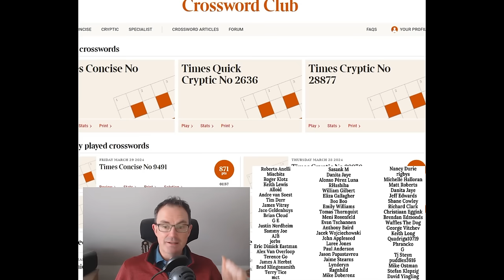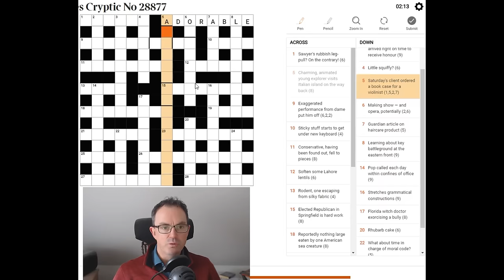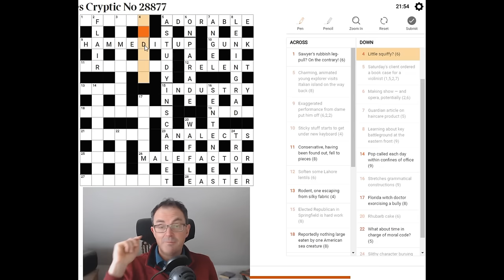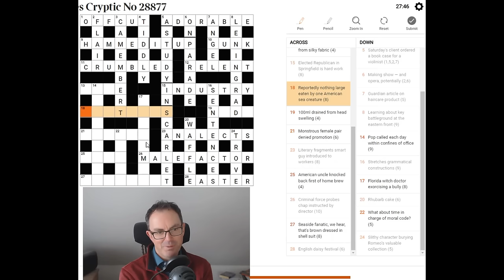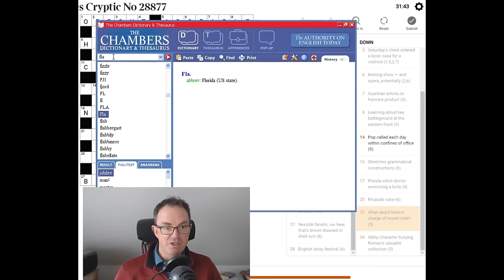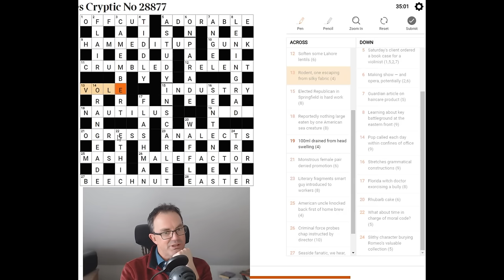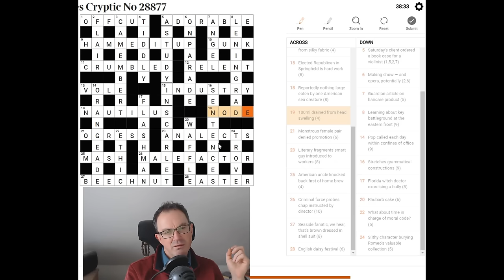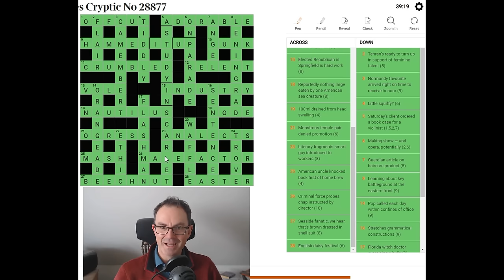The Times Crossword Friday Masterclass: 29 March 2024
*** TODAY'S PUZZLE ***
In the 59th edition of our attempts to solve a Friday Times crossword, Simon tackles today's puzzle which is another brilliant workout.

*** ORDER OUR BOOK HERE ***

Box 102
56 Gloucester Road
London
SW7 4UB

You can input classic sudoku puzzles nto our software and help support Sven, the programmer responsible for the wonderful user interface we all use to play these puzzles everyday. The app also comes with 12 handmade puzzles from us: